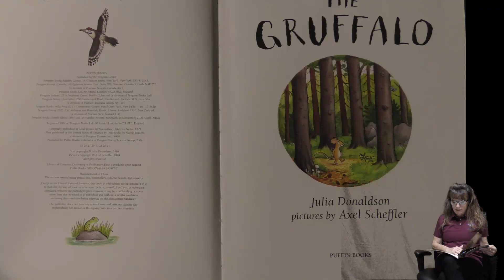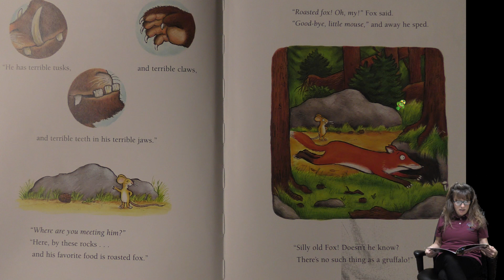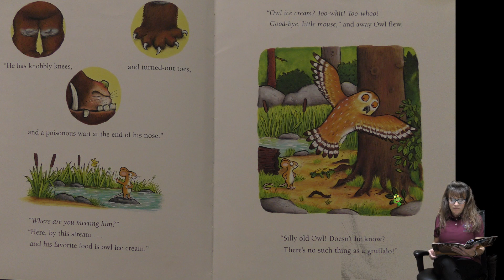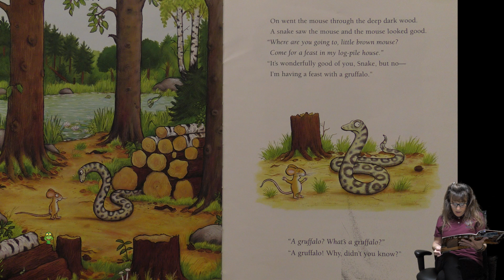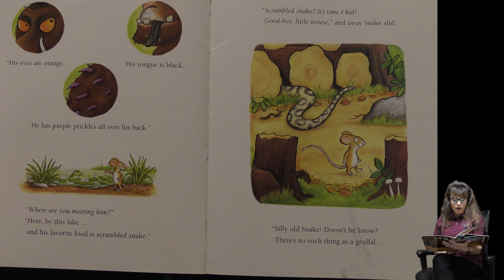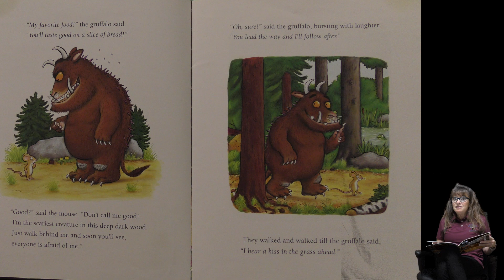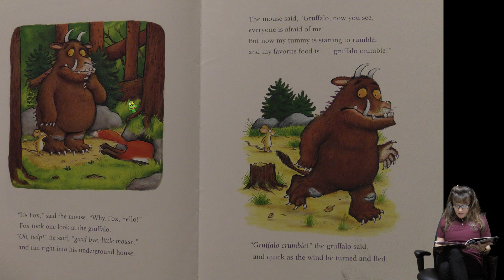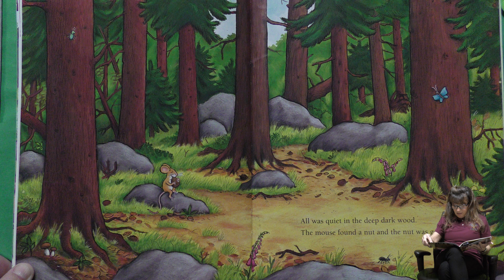Super Books Volume 5 "The Gruffalo"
Follow us on this journey with Little Brown Mouse as he tricks everyone into believing there's a Gruffalo. Is there a such thing as a Gruffalo? Lets listen to Mrs. Terrye and find out !